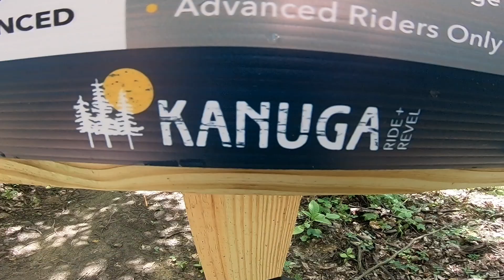Hemlock Epoch Downhill at Kanuga Bike Park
Epic downhill riding with Gil Whitten, Leigh Ramsdell and Mark Bray at North Carolina's newest bike park.  Kanuga bike park is legit!  Check it out!